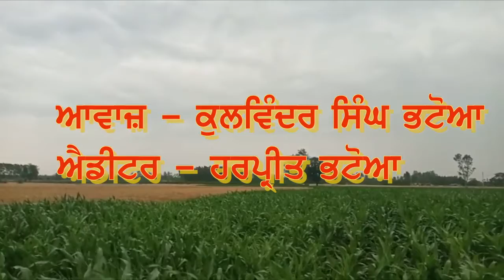ਪ੍ਰੋਗਰਾਮ ਰਿਸ਼ਮਾਂ ਵਿਸ਼ਾ : ਪੁਸਤਕਾਂ ਦਾ ਮਹੱਤਵ